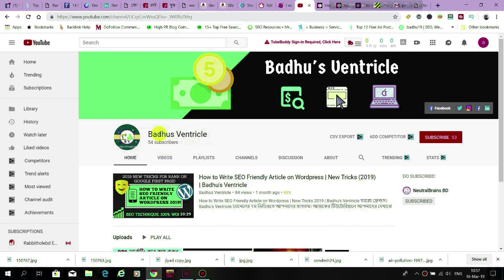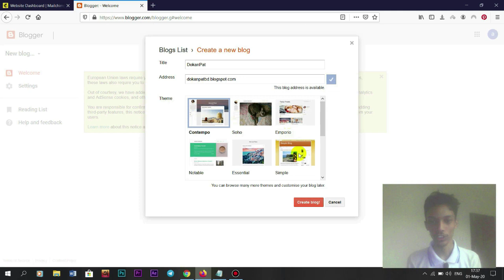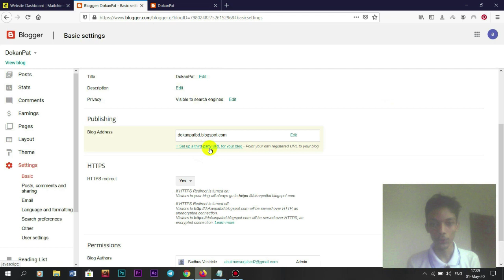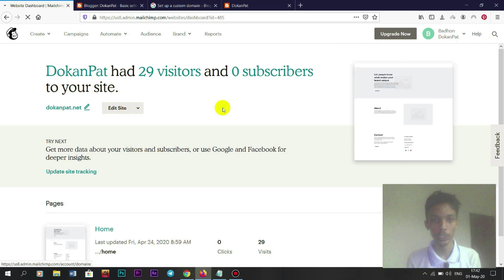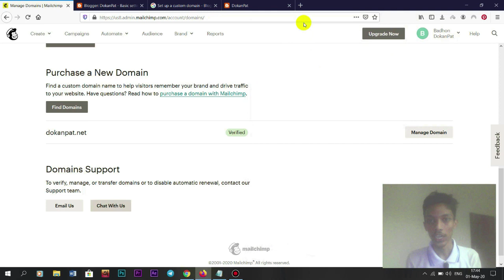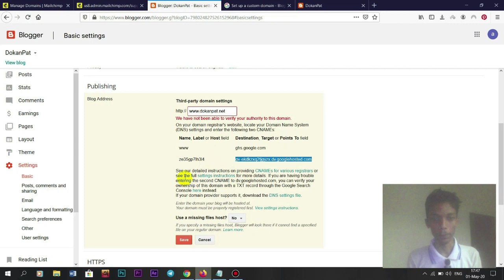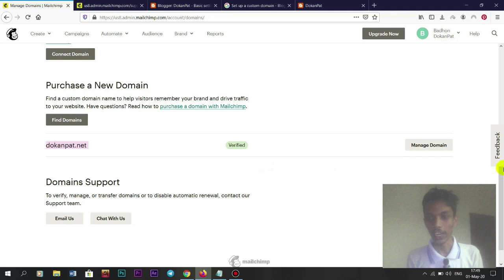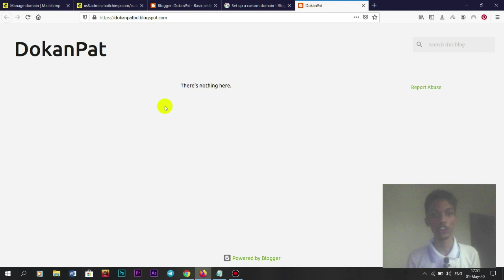How To Add MailChimp Free Domain To Blogger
Hello Viewers, in this video I'm showing you: How To Add Or Connect Mailchimp Free Domain To Blogger or Blogspot? After watching this Tutorial, You will be able to add or connect your free MailChimp domain to Google Blogger Or Blogspot. And then, you can make a professional blog site at blogger with that domain & start making money from Google Adsense Monetization. So, If you want to learn about how to do that, watch this video fully without skipping.

হ্যালো ফ্রেন্ডস, Badhus Ventricle চ্যানেলের নতুন ভিডিওতে সবাইকে স্বাগতম।

আজকের ভিডিওতে আমরা দেখব 'কীভাবে মেইলচিম্প এর ফ্রি ডোমেইনটি গুগল ব্লগস্পটে অ্যাড করবেন?' [ How To Add Mailchimp Free Domain To Blogger ]। এই ভিডিওতে, মেইলচিম্প থেকে নেওয়া ফ্রি ডোমেইনটি কীভাবে গুগল ব্লগস্পটে/ব্লগারে অ্যাড করবেন, তা স্টেপ বাই স্টেপ দেখানো হয়েছে। ডোমেইন অ্যাড করার পর, আপনারা গুগল ব্লগস্পটে একটা কাস্টম ব্লগসাইট বানিয়ে অ্যাডসেন্স থেকে ইনকামও করতে পারবেন! তো, কীভাবে করবেন সেটা বিস্তারিত জানতে চাইলে অবশ্যই ভিডিওটি স্কিপ না করে পুরোটা দেখুন। এ রকম আরও নতুন নতুন ভিডিও পেতে এই চ্যানেলের সাথে কানেক্টেড থাকুন।

⏩ প্রয়োজনীয় লিংকসমূহ ⏩

[Note: You Can Buy Domain-Hosting Or Transfer Domain To These Companies With Bkash/Rocket Payment]

⏩ Creator: Abul Hasnat Badhon